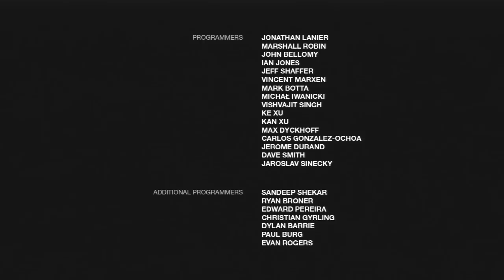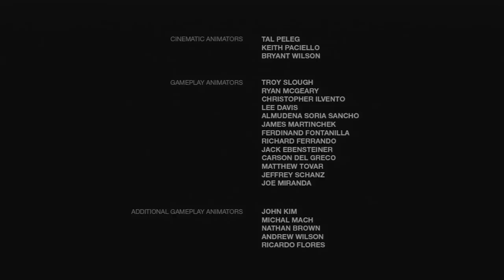The Last of Us: Left Behind en Español parte (6/6)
¡ME GUSTA ANIMUS NECANDI Y LO QUIERO SEGUIR! :D